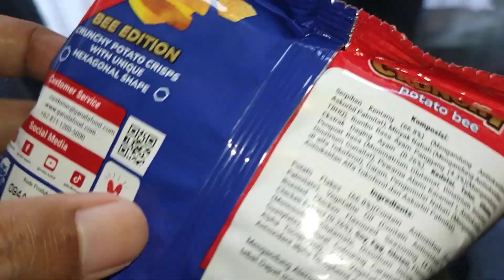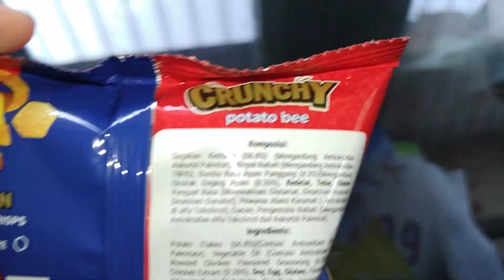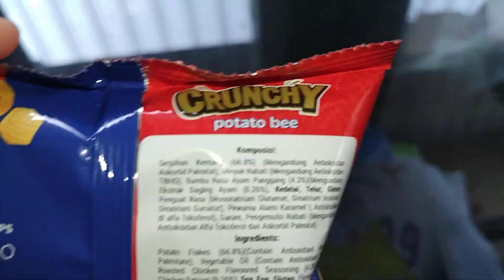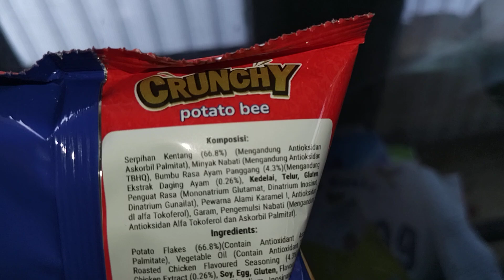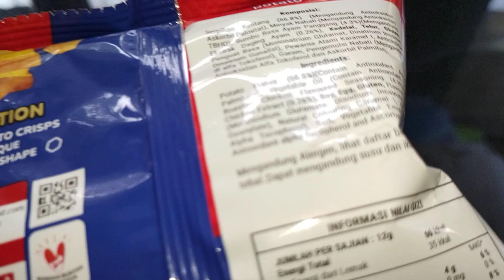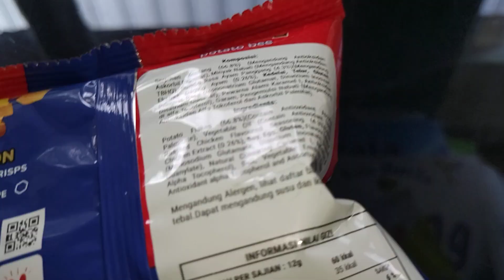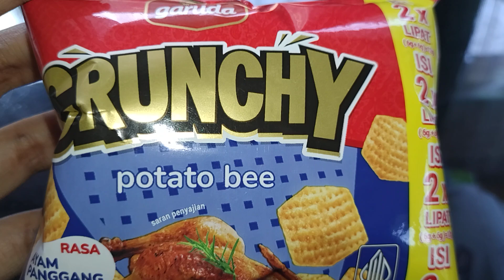Review Produk #2991 : Garuda Crunchy Potato Bee Rasa Ayam Panggang